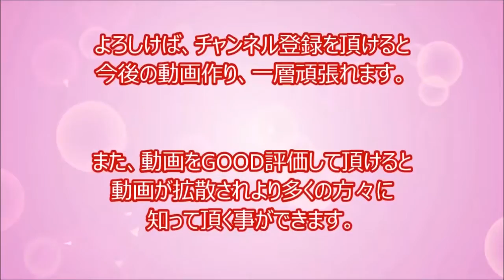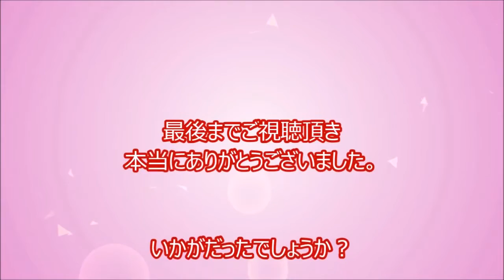[Browse] note of fear in an instant! Sharks divers evil・predation and the shock of the accident is!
nn daily video, channel registration means. [Browse note] beast・killing fish 8 8 1 channel→ nnnnnn daily video., come channel registration, please.↓↓↓ [Browse note] fear of the dangerous creatures a 5 6 4 8 video channels⇒ . nn